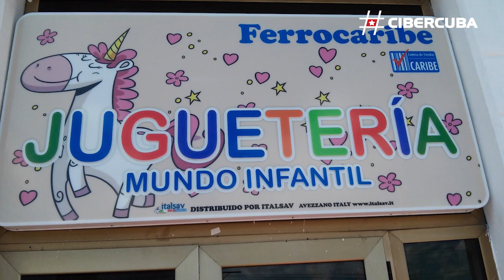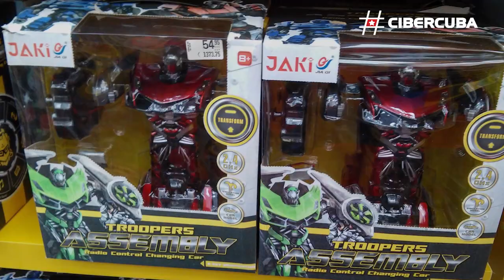Tienda de juguetes con precios ofensivo en Cuba